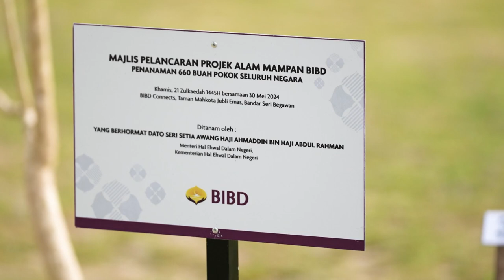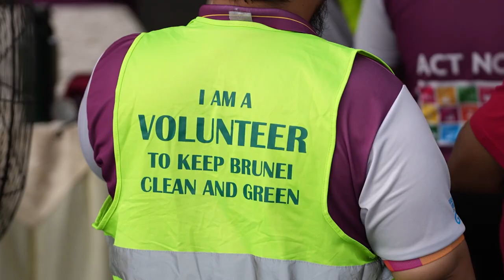Projek Alam Mampan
"Projek Alam Mampan" (Sustainable Nature Project), is BIBD's environmental restoration initiative aligned with the United Nations Sustainable Development Goals (SDGs). This project underscores BIBD's commitment to a holistic approach towards environmental preservation and restoration.

The "660 Roots to a Greener Future" tree planting initiative, the first initiative being implemented under the project, focuses on SDG 15: Life on Land. The event took place with the planting of 40 trees at Taman Mahkota Jubli Emas to commemorate Brunei Darussalam's 40th National day as well the Bank’s Anniversary.

The ceremony was officiated by Yang Berhormat Dato Setia Dr Awang Haji Mohd Amin Liew bin Abdullah, Minister at the Prime Minister’s Office, Minister of Finance and Economy II, and Chairman of BIBD; Yang Berhormat Dato Seri Setia Awang Ahmaddin bin Haji Abdul Rahman, Minister of Home Affairs, and Yang Berhormat Dato Seri Setia Awang Haji Muhammad Juanda bin Haji Abdul Rashid, Minister of Development.

Also in attendance was BIBD’s Managing Director and CEO, Awang Junaidi bin Haji Masri, Chairman of the Shariah Advisory Body, Permanent Secretaries, Deputy Permanent Secretaries, Senior Government Officials, along with BIBD Board Members and Shariah Advisory Body Members, as well as BIBD senior management and staff.

The 660 Roots initiative will see the trees planted across the four districts of Brunei Darussalam, in collaboration with Green Brunei, a non-governmental organisation dedicated to promoting environmental sustainability through education, conservation, and advocacy.